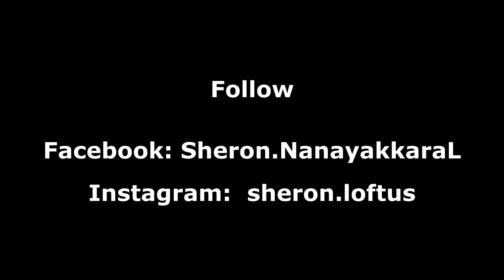What's On Sheron? Exclusive Interview - Shashikala Siriwardena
Shashikala Siriwardena a former captain of the Sri Lankan women's cricket team in WODIs. She is the only woman cricketer to take 100 ODI wickets in WODIs for Sri Lanka.

Her best bowling figures of 4–11 was recorded against Pakistan in the 2005–06 Women's Asia Cup in Karachi. She was ranked World's top women all-rounder in 2014.

She won the Sri Lanka Cricket awards for the Women’s ODI All Rounder of the Year 2016. During the 2017 ICC Women's Cricket World Cup she set the milestone for becoming the first woman cricketer to play in 100 WODI matches for Sri Lanka.